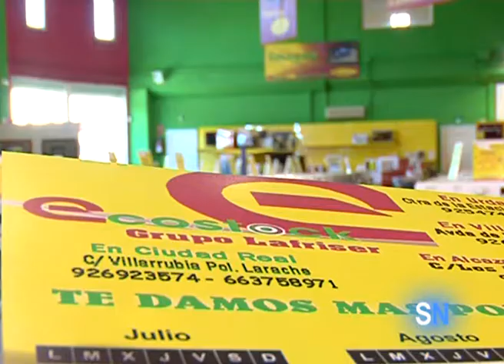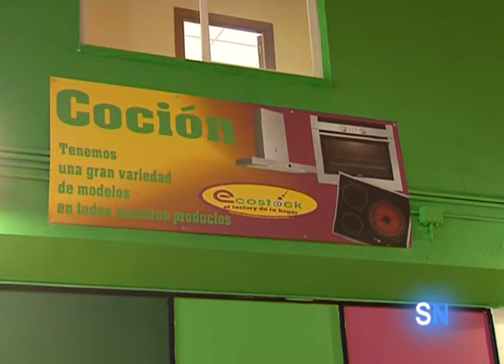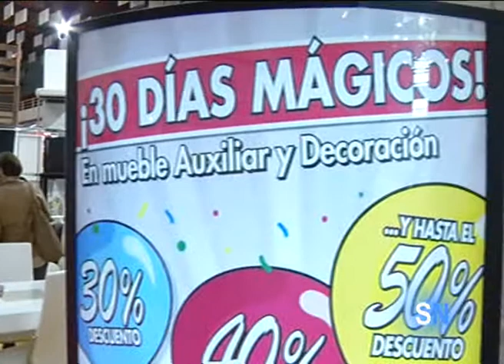II Factory Hogar Ciudad Real